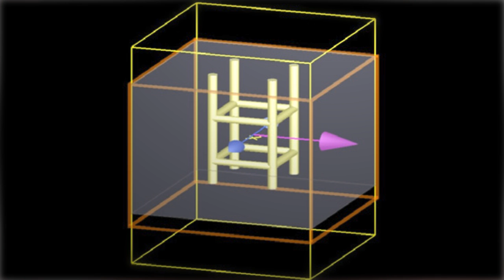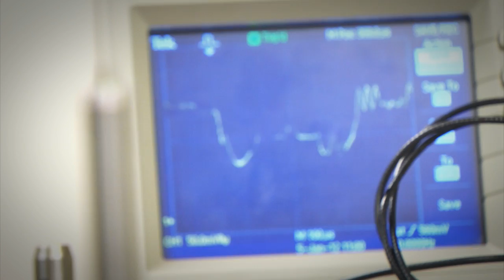Photonics & Lasers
Southwest Research Institute:

For more than 40 years, Southwest Research Institute has worked in applied optics and photonics, conducting research and development in solid-state laser engineering, optical systems engineering, and photonics, optical sensors and spectroscopy.